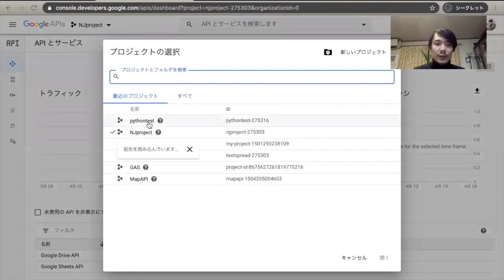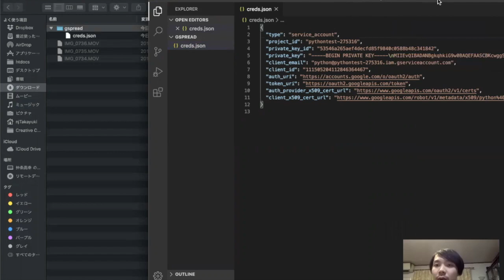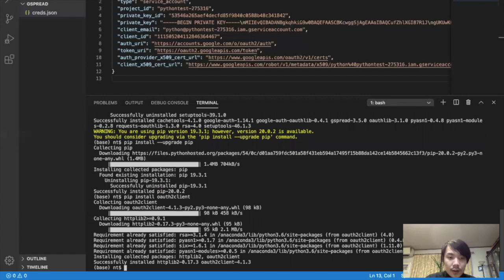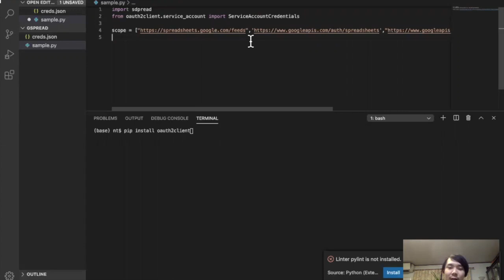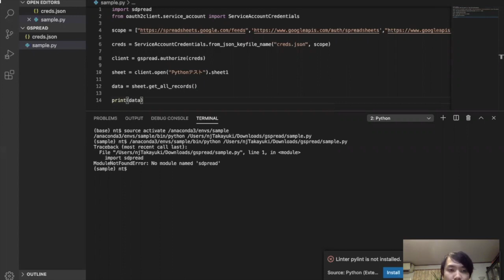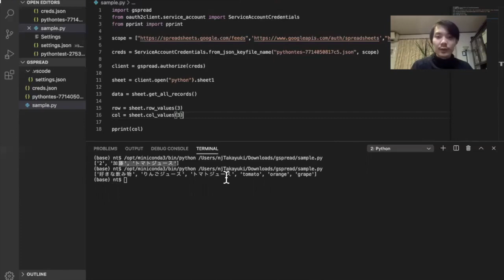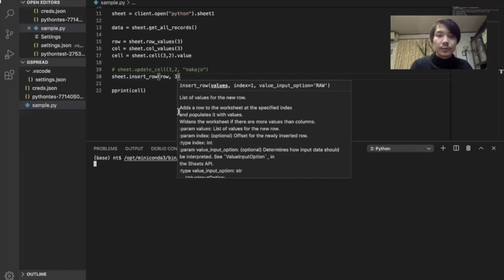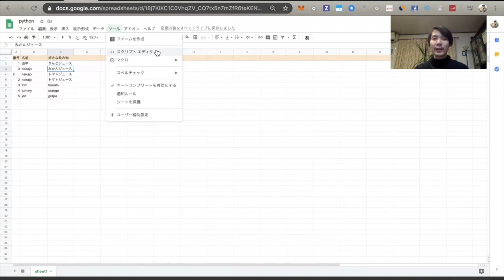PythonでGoogleスプレッドシートを操作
Python で操作する Google Sheets API Tutorial を作ってみました。
ブラウザでスプレッドシートを開かずに、ローカルからPythonのファイルを実行するだけで、データの中身を確認したり編集したりできます。業務効率や、ハックしてる感がめっちゃ気持ちいいです！

▼今回使ったコードはこちらをご確認ください。

初心者でもやりやすい方法だと思います。コロナで家にいる時が多い方にちょうど良い動画にしているので、ぜひご覧ください。

▼非エンジニアでも無料でLINE BOT を開発 | スプレッドシートをデータベースにGoogle Apps Script (GAS)で動かす

▼爆速で0からWebサイトを作って公開 |「無料」で「オリジナルサイト」を「オリジナルドメイン」でNOWで動かす

▼営業メールを自動化 | JavaScriptでGmailを定期送信 | 無料でスプレッドシートのメアドに対してメールを送ろう！

▼初心者が知るべきGitHub 基本の使い方 | コマンドを全く打たないやり方〜チーム開発の導入まで | エンジニア就職前に知りたい基礎知識

　　　　20代　未経験から転職を　無料プログラミング＆就職塾

Tech School for Change Makers「TSfCM」
【プログラミングに触れる120分】無料体験会実施中